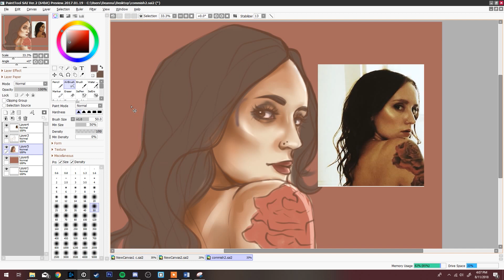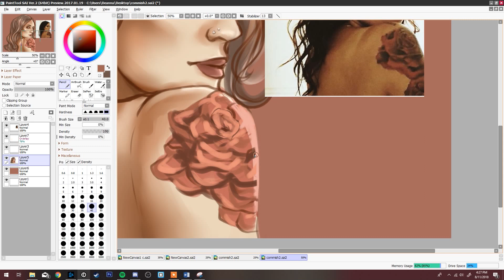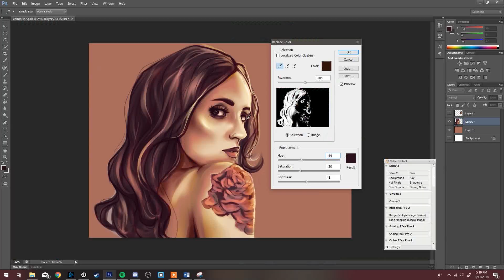Commission Time Lapse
Song: Don't Read the Mirror by Del Water Gap

Created in Paint Tool Sai and color-corrected in Photoshop CS6